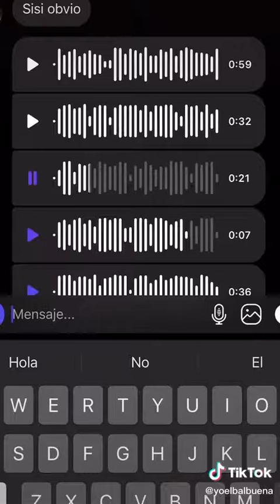Acude por su cumpleaños a la peluquería y sale casi calva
Sheila Rivas es una joven argentina de 15 años que ha quedado casi sin pelo tras acudir a una peluquería.